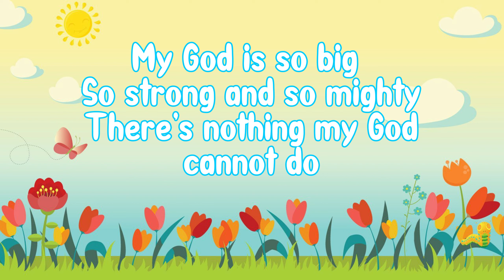My God is so Big Minus one